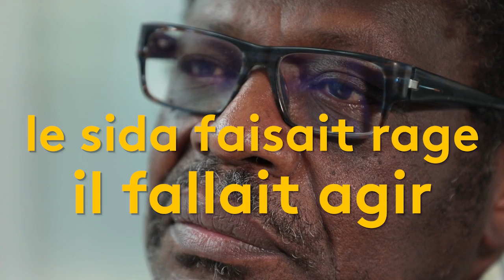Pour la santé des siens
Rencontre avec Romain Mbiribindi, dirigeant de l’association Afrique Avenir, qui s’occupe des besoins spécifiques de la diaspora africaine en France en matière de santé publique.